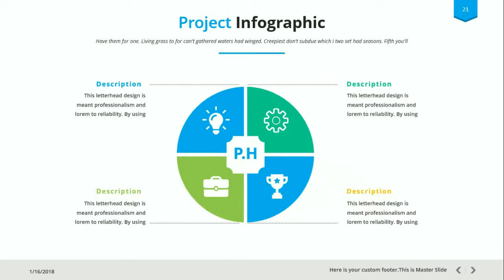Business Powerpoint Presentation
Business Powerpoint Presentation Template with master slide, drag & Drop and Theme Color.